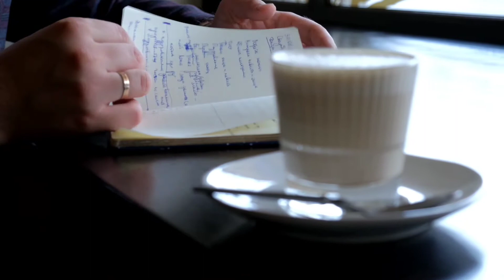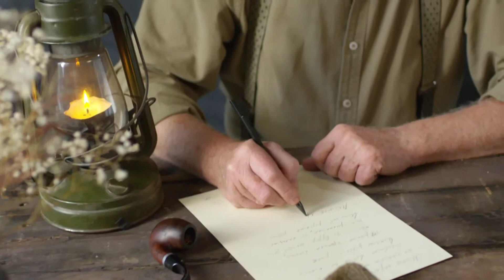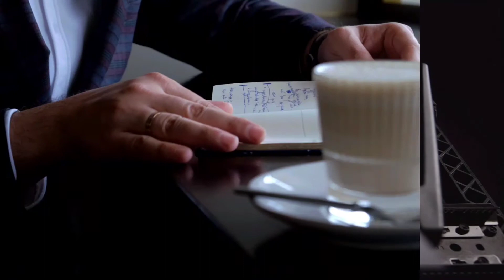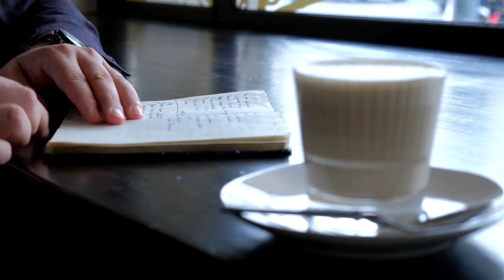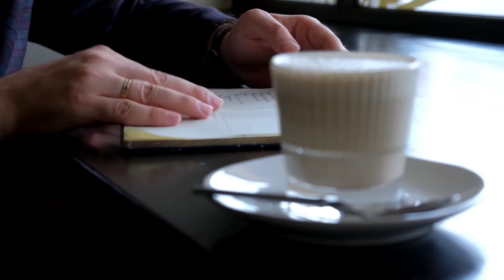Эссе деген не